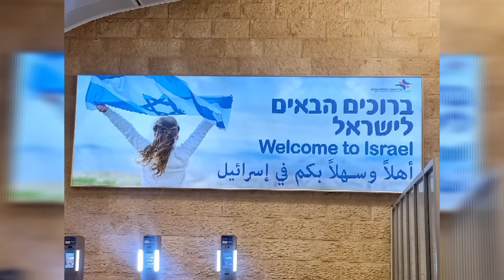Day2 Update, dinalhan ako ng loptop ng Employer ko.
update day2 quarantine